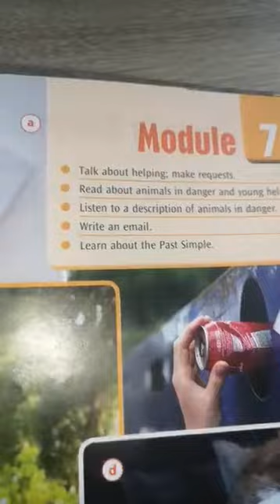Elia Rama Klasa VI-B Lenda Anglisht